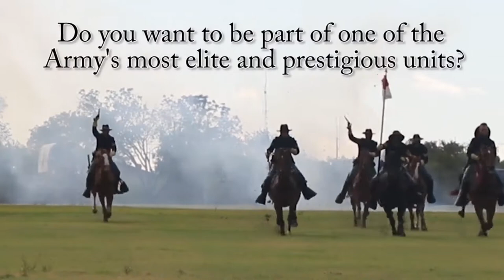Horse Cavalry Detachment Seeking Recruits 2020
The First Team's Horse Cavalry Detachment is seeking new recruits! Troopers who are interested in joining this elite unit should contact their chain of command or the detachment for more information! (Video by Pfc. Tiffany Banks)